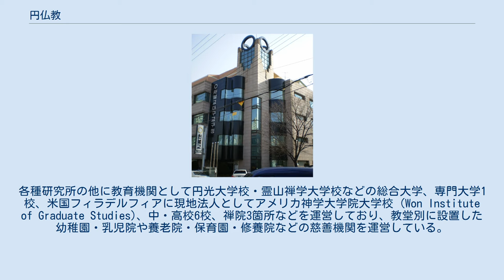円仏教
円仏教（えんぶつきょう、원불교/圓佛敎）は朴重彬が1916年に創始した朝鮮の仏教系新宗教。
 全羅北道益山にある中央総部が教団を運営し、地方に教区と教堂を置き、宗法師を中心に首位団会・中央教議会・教政委員会・教政院・監察院などが運営を行っている。
教堂には教務と教導があり、教導は10人を1段とする10人1段教化団に特色がある。
各種研究所の他に教育機関として円光大学校・霊山禅学大学校などの総合大学、専門大学1校、米国フィラデルフィアに現地法人としてアメリカ神学大学院大学校 (Won Institute of Graduate Studies)、中・高校6校、禅院3箇所などを運営しており、教堂別に設置した幼稚園・乳児院や養老院・保育園・修養院などの慈善機関を運営している。
2011年10月2日にはアメリカ総部法のウォンダルマ・センター (Won Dharma center) が新設される。
 他方、教団直営の産業体として製薬会社を始めとする4個の農園と精米所・園芸院などがあり、福祉機関として洋韓方の総合病院と宝物堂漢方医院などが全国主要都市に位置する。
文化事業として経典の出版、円音放送（ラジオ局）の運営と『円光』 『円仏教新聞』などの定期刊行物を刊行している。
20個の国内教区に520余の教堂と、米国・日本・カナダ・中国・ヨーロッパなど5個の海外教区に60個余りの海外教堂と機関があり、信徒数は100万人余りに達する。